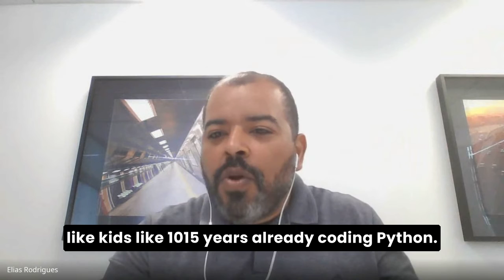Low-code RPA and Python RPA: what is the best approach?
BotCity's CEO, Lorhan Caproni, and Andrade Gutierrez Automation Project Manager, Elias Rodrigues, discuss the pros and cons of low-code RPA and high-code RPA solutions for technical teams.